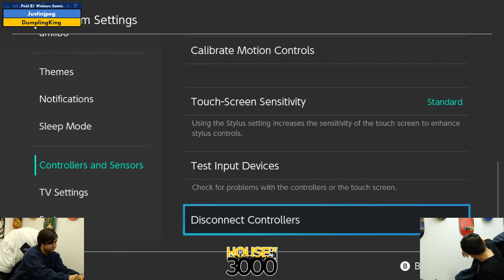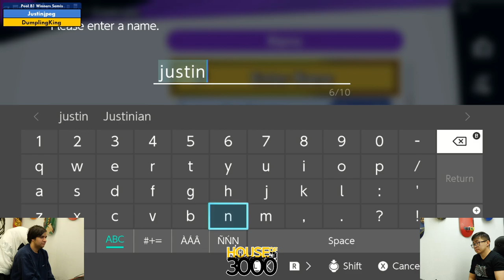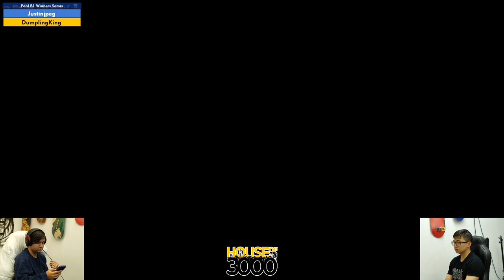Xenosaga LIII Pool B1 Winners Semis Justinjpeg vs DumplingKing